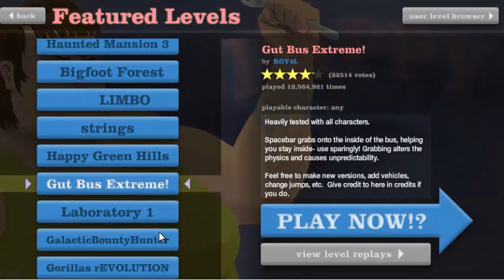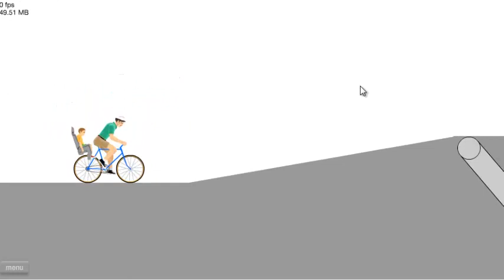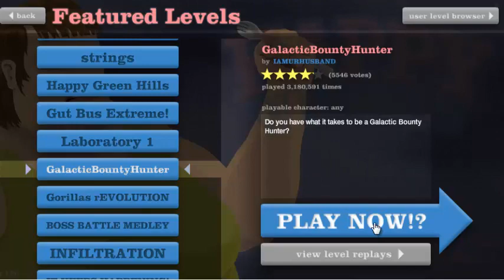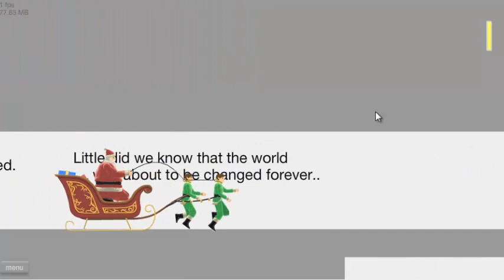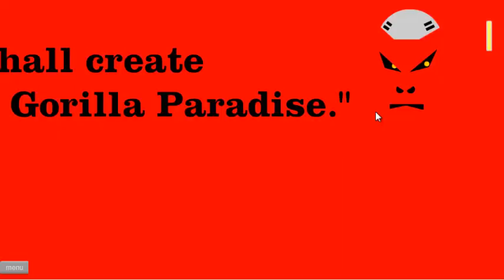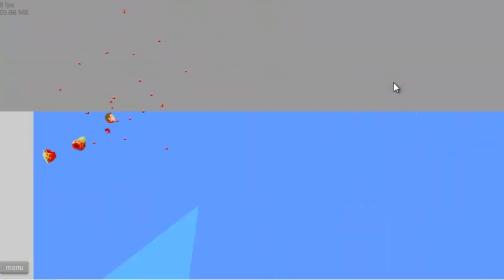Happy Wheels 15 - Die For Christmas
Dad must die for christmas!
Click LIKE if you like the video.
Click Dislike if you hated it.